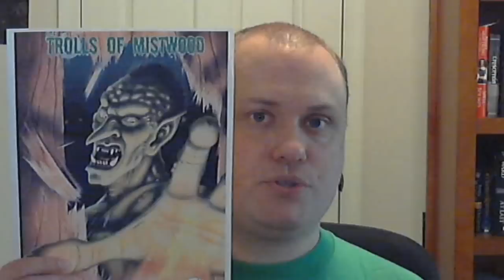RPG Overview 6 The Trolls of Mistwood for DCC RPG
Overview of the Dungeon Crawl Classics RPG adventure The Trolls of Mistwood from shinobi 27 games, written by David Fisher.